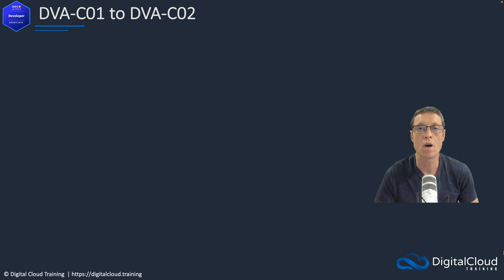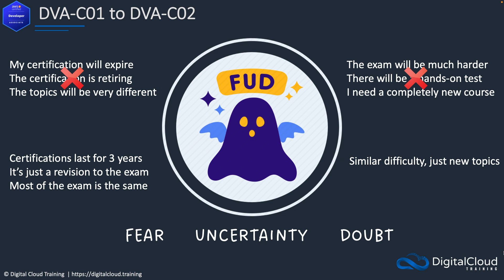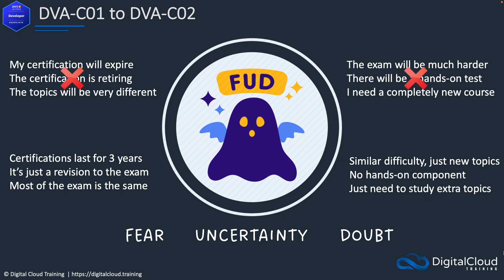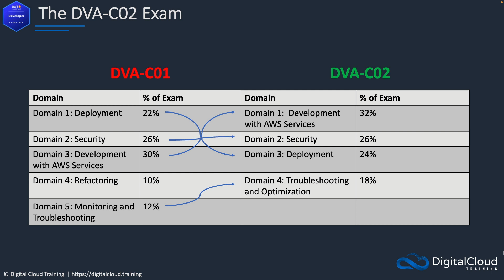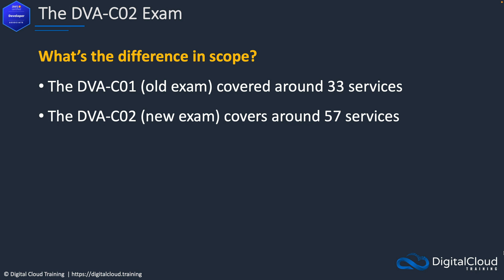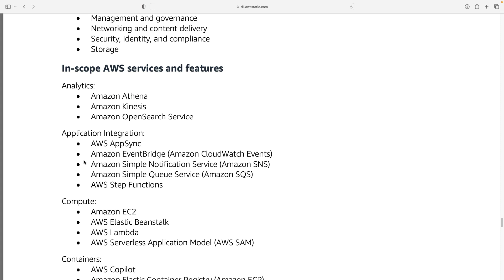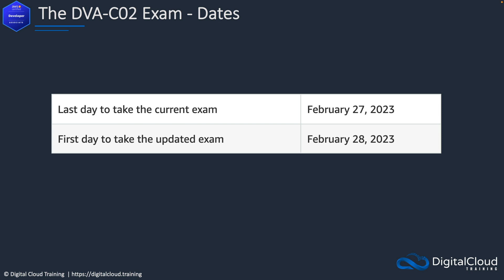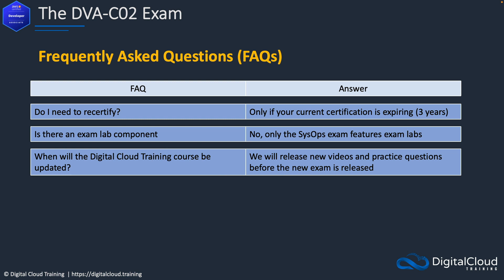NEW AWS Developer Associate Exam DVA-C02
The AWS Certified Developer Associate certification exam is about to undergo a major update with the introduction of the new DVA-C02 exam.

📌 Timestamps
0:00 - Introduction
0:35 - Exam Changes
2:08 - Exam Details
2:39 - Exam Doman Comparison
3:27 - Exam Scope
4:16 - Exam Guide
5:55 - Key Dates
6:19 - Frequently Asked Questions

This widely recognized certification validates your expertise in developing and maintaining applications on the Amazon Web Services (AWS) platform.

In this video, we'll explore the differences between the current DVA-C01 exam and the new DVA-C02 exam, and provide you with valuable insights on what you need to know to prepare.

0:00 Introduction
0:35 Exam Changes
2:08 Exam Details
2:39 Exam Doman Comparison
3:27 Exam Scope
4:16 Exam Guide
5:08 Key Tools
5:55 Key Dates
6:19 Frequently Asked Questions